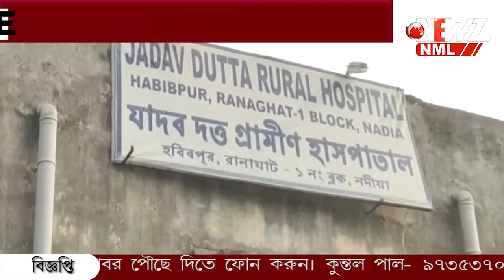আর্থিক অনটনের কারণে সদ্যোজাত শিশুর কন্যা কে অন্য দম্পতীর কাছে দত্তক দেওয়ার অভিযোগ।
আর্থিক অনটনের কারণে সদ্যোজাত শিশুর কন্যা কে অন্য দম্পতীর কাছে দত্তক দেওয়ার অভিযোগ। চাইল্ড লাইনের তৎপরতায় উদ্ধার ৭ দিনে শিশু কন্যা। আপাতত শিশুর ঠাঁয় হয়েছে হোমে।